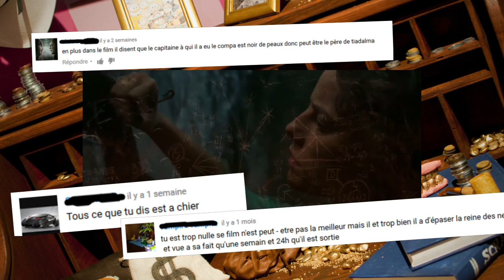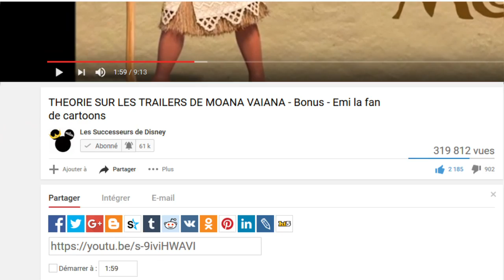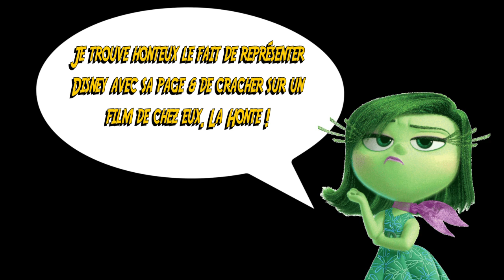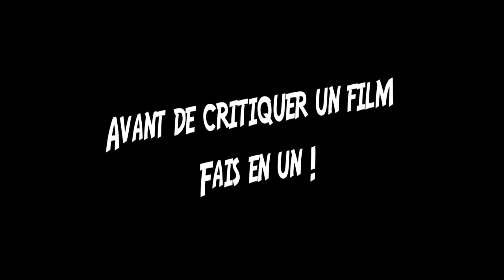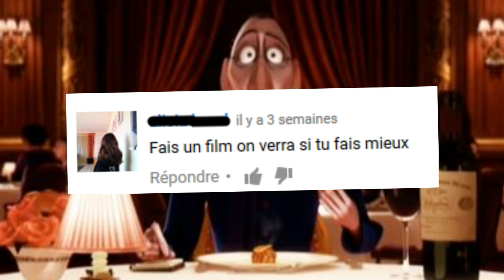LES COMMENTAIRES HAINEUX - ça s'annonce bien - Oncle Buck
Par Oncle Buck
Réseau sociaux :
►Periscope : Les successeurs de disney
Pour nous soutenir :
Nous contactez :
►Skype : LesSuccesseurs

/!\ IMPORTANT /!\